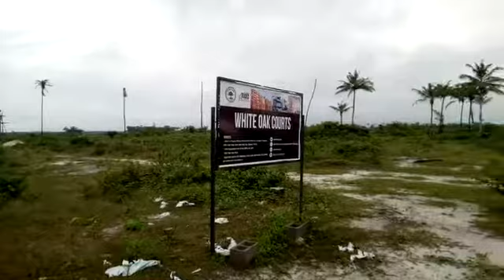TAKE A TOUR OF WHITE OAK COURTS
White Oak Courts is a large piece of all dry land located on cherrywood drive with ease of access to major roads, the highway and downtown waterfront. The estate sets a high level benchmark in infrastructures, Eco-friendliness, functionality and loftiness. It is strategically located along the Lekki Free Trade Zone road, Ibeju Lekki.